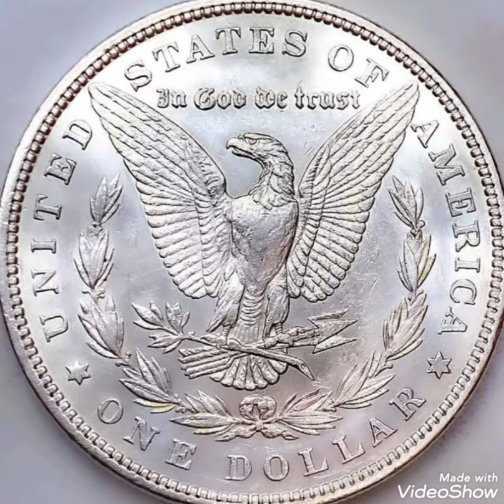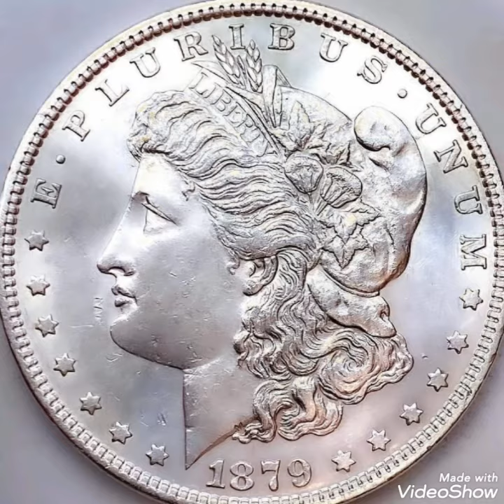super Rare 1879 Silver Morgan Pheladilfia, coin worth a lot money rare.